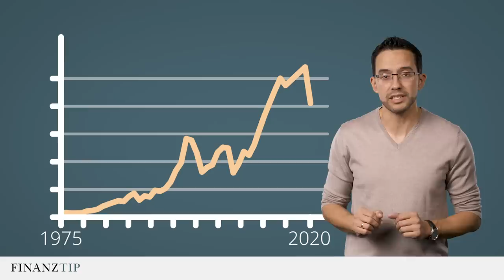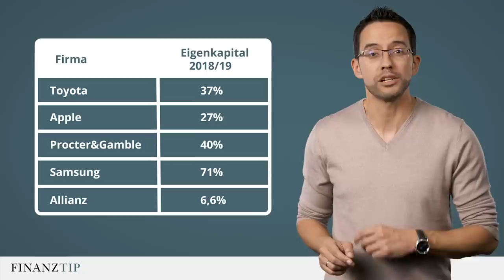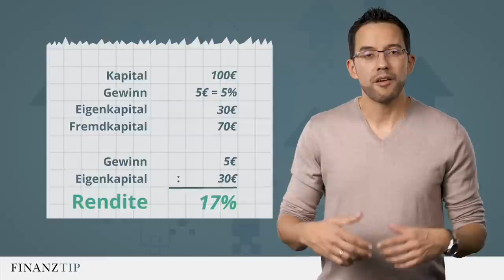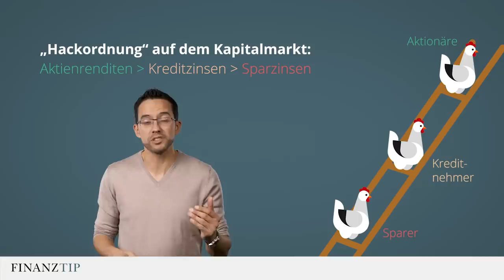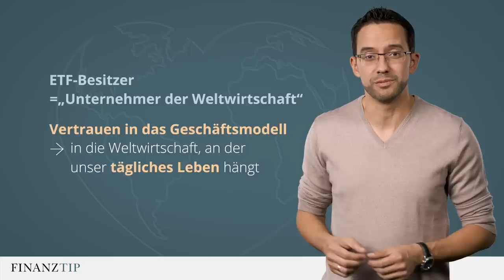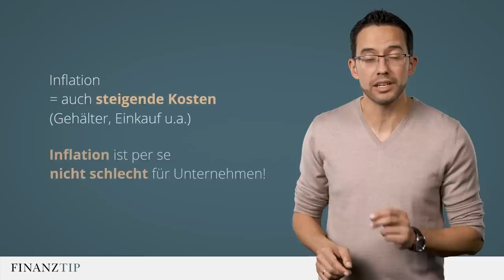Woher kommt die hohe Rendite von Aktien?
Warum sollte ich ausgerechnet in Aktien investieren, wenn ich mein Geld vermehren will? Dieser Grundsatzfrage geht Saidi in seinem neuen Video nach.

💶💶Wertpapierdepots - von Finanztip empfohlen (Stand 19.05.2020):
DKB

💶💶ETFs - von Finanztip empfohlen (Stand: 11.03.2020)
👉🏼ETFs auf MSCI World ► iShares (IE00B4L5Y983), Source (IE00B60SX394) und Xtrackers (LU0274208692)
👉🏼ETFS auf MSCI ACWI ► SPDR (IE00B44Z5B48), iShares (IE00B6R52259), Lyxor (LU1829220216) und Xtrackers (IE00BGHQ0G80)
👉🏼ETFs auf nachhaltige Indizes ► UBS (LU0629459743) oder iShares (IE00B57X3V84)

Tauscht Euch mit anderen Fans in der Finanztip-Community aus –

Was ist Finanztip?
Finanztip ist Deutschlands größter Verbraucher-Ratgeber rund um Euer Geld. Unsere Experten unterstützen Euch dabei, Eure täglichen Finanzentscheidungen richtig zu treffen, Fehler zu vermeiden und Geld zu sparen. Kern des kostenlosen Angebots sind praktische Ratgeber und der Finanztip-Newsletter. Darin beleuchten Chefredakteur Hermann-Josef Tenhagen und das Team alle Themen, die für Verbraucher wichtig sind. Unsere Redaktion recherchiert und analysiert ausschließlich in Eurem Interesse und bietet praktische Handlungsempfehlungen.
Zudem könnt Ihr Euch in der Community von Finanztip mit den Experten und anderen Verbrauchern austauschen.

Was der Stern* neben Links bedeutet:
Wir wollen mit unseren unabhängig recherchierten Empfehlungen möglichst viele Menschen erreichen und ihnen mehr finanzielle Freiheit ermöglichen. Daher sind unsere Inhalte kostenlos im Internet verfügbar. Unsere aufwendige redaktionelle Arbeit finanzieren wir so:
Unsere unabhängigen Experten untersuchen regelmäßig Produkte und Dienstleister. Nur wenn sie dann ein besonders verbraucherfreundliches Angebot empfehlen, kann der entsprechende Anbieter einen Link zu diesem Angebot setzen lassen. Solche Links kennzeichnen wir mit einem Sternchen (*). Geld erhalten wir, wenn Ihr diesen Link z.B. klickt oder beim Anbieter dann einen Vertrag abschließt. Ob und in welcher Höhe uns ein Anbieter vergütet, hat keinerlei Einfluss auf unsere Empfehlungen. Was unsere Experten Euch empfehlen, hängt allein davon ab, ob ein Angebot gut für Euch als Verbraucher ist.